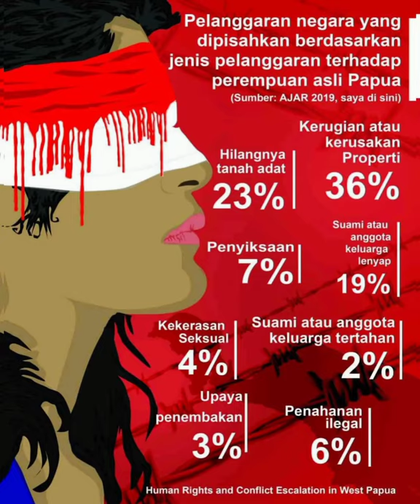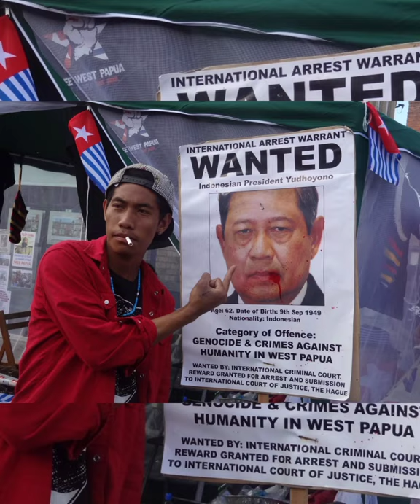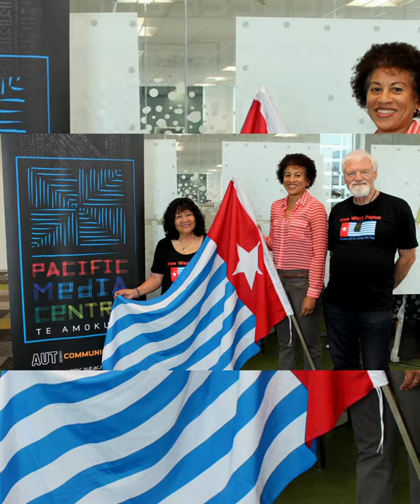I Believe one day everything's gonna be alright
Photos : Twitter (Free West Papua)
Video : YouTube
Editor : @Philep